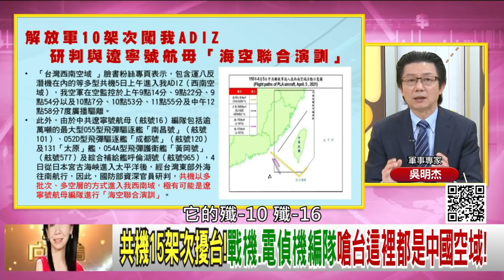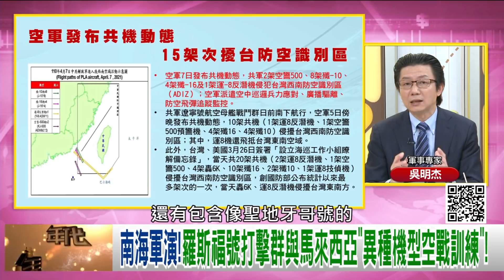精彩片段》吳明杰:模式有所改變...【年代向錢看】20210408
下載【年代電視】APP：
iOS平台：